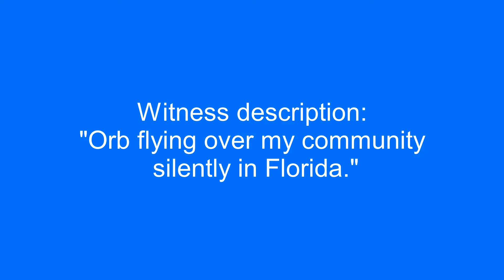UFO over Florida.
Witness description:
"Orb flying over my community silently in Florida."

Source: mufon
Filmed in Florida. 2/27/2023, 7:52 pm.